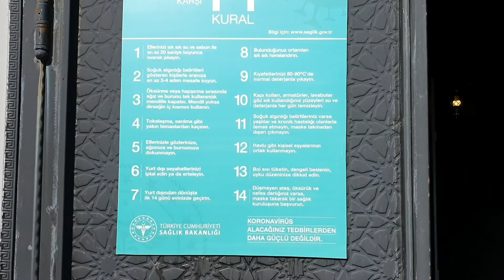Antalya Delphinarium Walrus Dancing Singing | Morjlarin Reqsi ve Mahni Oxumaqi 🇹🇷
1. Samsung Galaxy Note 10 Plus +